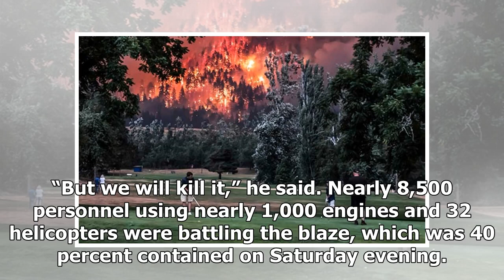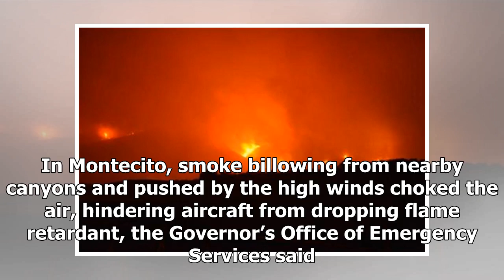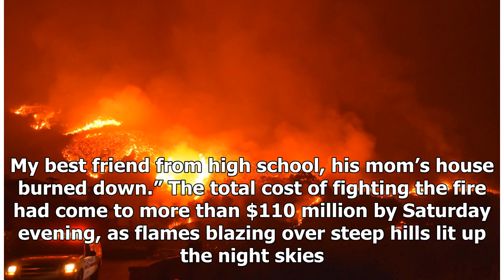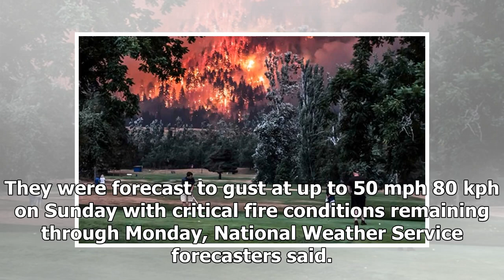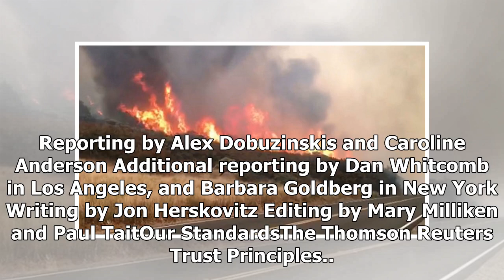TODAY NEWS - Thousands flee as wildfire beast rising up to third largest californias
TODAY NEWS - TODAY NEWS - Thousands flee as wildfire beast rising up to third largest californias

VENTURA, Calif. Reuters A raging California wildfire powered by fierce winds grew into the thirdlargest in state history on Saturday as forced evacuations turned neighborhoods into ghost towns and ash fell in some areas like heavy snow. High winds and dry conditions were expected to remain through the weekend to power the socalled Thomas Fire in Southern California. It has destroyed more than 1,000 structures and threatened 18,000 more since erupting on Dec. 4, including homes in the wealthy enc...